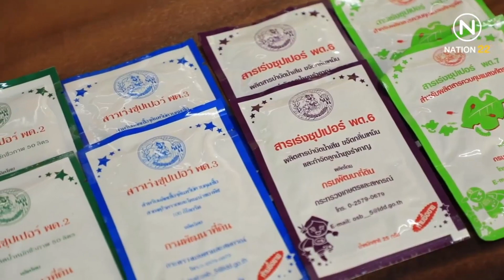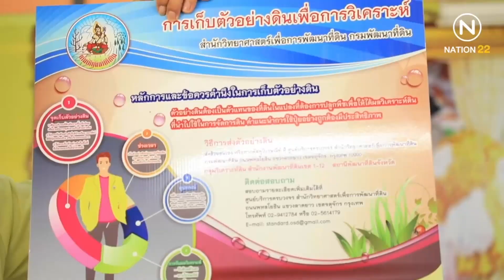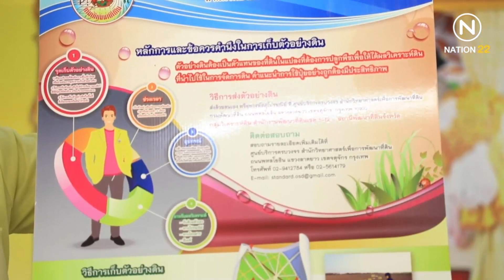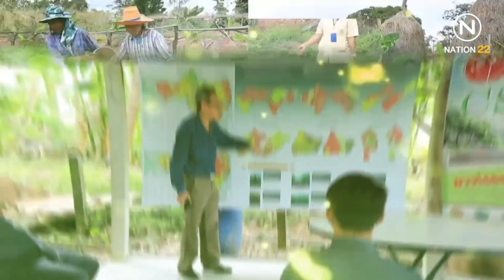กรมพัฒนาที่ดิน - ศูนย์ถ่ายทอดเทคโนโลยีการพัฒนาที่ดิน ทำเกษตรผสมผสานและผลิตน้ำหมักชีวภาพ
ศพด.ชัยนาท ชี้ทำเกษตรอินทรีย์แบบผสมผสาน จัดระบบอนุรักษ์ดินและน้ำ นำวัสดุเหลือใช้ทางการเกษตร ปรับปรุงบำรุงดิน ลดต้นทุนการผลิต เพิ่มผลผลิตให้มีประสิทธิภาพ

รายการ Farm Planet ออกอากาศทางช่อง Nation 22 วันที่ 27 มิถุนายน พ.ศ. 2563 (ส่วนกลาง)